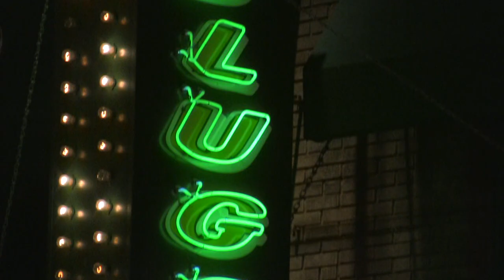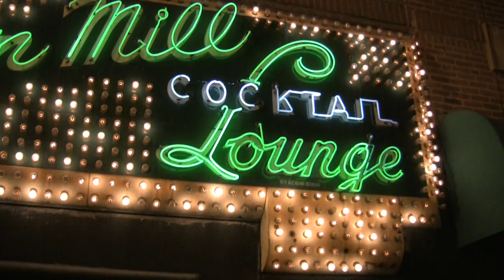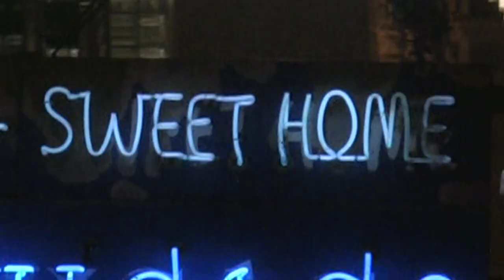Neon Night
Chicago Neon Lights Music Video! Cool Stuff